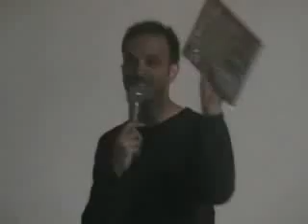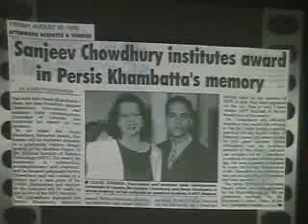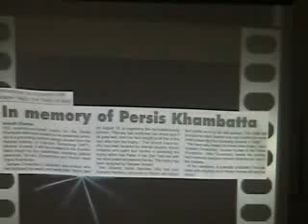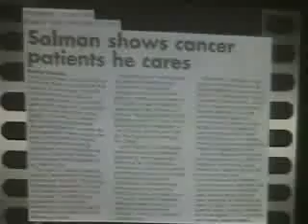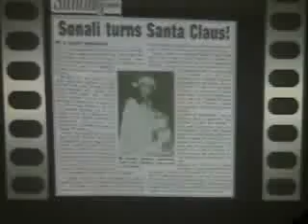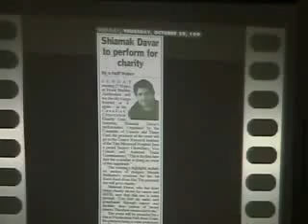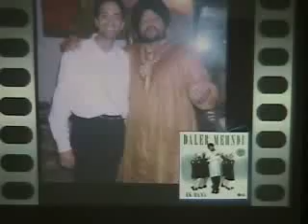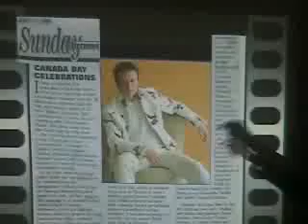2007 09 09 ICFC Speaker: Sanjeev Chowdhury (An Inside Look at Bollywood)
India Canada Friendship Circle
Date of the Talk: Sept 9, 2007
Speaker: Sanjeev Chowdhury
Topic: An Inside Look at Bollywood - Indian Film Industry